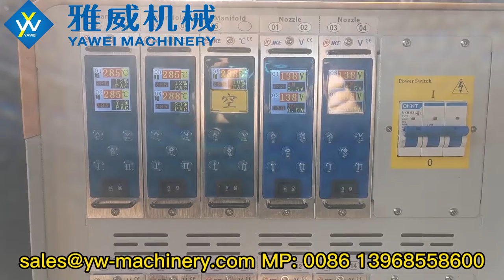38mm 72g 24-cavity PET Preform Mould from Yawei Machinery